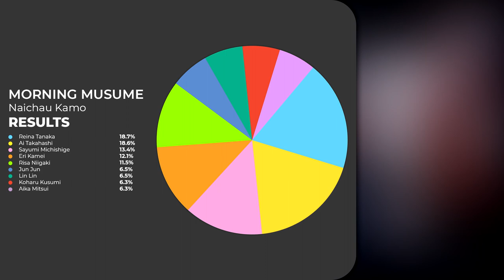who the fuck is mariko